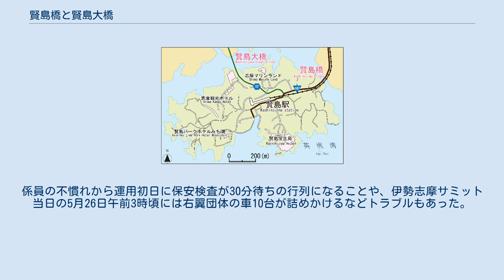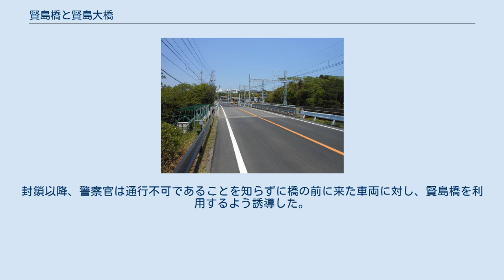賢島橋と賢島大橋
賢島橋と賢島大橋の位置関係図 賢島橋（かしこじまばし）と賢島大橋（かしこじまおおはし）は、どちらも三重県志摩市にある橋で、本州と賢島を結ぶ。
 陸路で賢島へ入るには、近鉄志摩線を利用するか、この2本の橋を渡る必要がある。
 賢島橋は1929年（昭和4年）に初めて架橋され、無人島だった賢島の開発を進めるきっかけを与えた。
 賢島大橋は1970年（昭和45年）6月に近畿日本鉄道（近鉄）が自社の開発した別荘地と賢島を結ぶために建設し、賢島の観光と住民生活を支える橋となった。
 両橋とも2016年（平成28年）の第42回先進国首脳会議（伊勢志摩サミット）において、賢島への入り口となる橋として交通規制の対象となっていた。
 賢島橋は賢島の東側に架橋された橋である。
国道167号の道路橋と近鉄志摩線の鉄道橋が平行に架けられている。
橋長は20mであり、干潮時は橋の下を徒歩で渡ることもできる。
橋長が短いため、鉄道で越えると橋を渡ったことに気付かない人もいる。
 最初の賢島橋は、大正時代に木組みの仮橋として建設され、1929年（昭和4年）に本設の橋が架けられた。
この時鉄道橋と人道橋が同時に架けられた。
架橋地点は本州と賢島が最も近接したところが選ばれた。
架橋以前の賢島は無人島であり、架橋は賢島開発の大事な一歩であった。
賢島は徒歩（＝かち）で越えることのできる島という意味の「かちごえ島」が語源とされ、架橋時点でも干潮時には徒歩で渡れるほど水深が浅かった。
現行の賢島橋は1962年（昭和37年）に架橋されたもので、1970年（昭和45年）の賢島大橋開通まで賢島へ渡る唯一の橋であった。
 賢島大橋は賢島の西側に架橋された、三重県道17号浜島阿児線上の橋である。
第42回先進国首脳会議（伊勢志摩サミット）の会場となっていた志摩観光ホテルの近くを通っている。
1970年（昭和45年）6月に竣工した橋長153m、橋幅9.3m、海面からの高さ17.855mの鋼3径間上路式アーチ橋である。
橋には歩道も整備されている。
 元は近鉄が、自社の開発した賢島対岸の別荘地と賢島を連絡するために建設した橋であるが、賢島と本州を結ぶ2本目の橋として国道167号のバイパスとしての機能も果たすようになっている。
また橋の開通した1970年（昭和45年）は近鉄創業60周年の年であり、橋の周辺に賢島スポーツランドと志摩マリンランドを同年に開業した。
1980年代から三重県の管理に移行した。
2015年（平成27年）から2016年（平成28年）3月にかけて伊勢志摩サミットに合わせて当初計画から1年前倒しで補修工事が行われた。
また橋の周囲に放置された廃船の撤去作業を2016年（平成28年）1月25日から実施した。
 賢島大橋は日本の夕陽百選に選定されており、橋の上から見る夕日や対岸の埋め立て地から見る橋と夕日が美しいとされる。
対岸では1月下旬から2月上旬と11月に夕日を撮影する人が多く集まる。
橋の上からは真珠の養殖筏が浮かぶリアス式海岸の英虞湾が見られる。
 2007年（平成19年）に朝日新聞社が自社の会員サイト「アスパラクラブ」で実施したアンケート調査では、賢島大橋の夕日が日本全国で7位に入った。
2016年（平成28年）5月10日に使用を開始した阿児賢島郵便局の風景印には、賢島大橋に沈む夕日が、アコヤガイを模した輪郭の中に描かれている。
 橋の近くに駐車場はない。
 2016年（平成28年）5月26日と27日に賢島で開催された伊勢志摩サミットのため、賢島大橋を5月21日から5月28日まで完全に封鎖し、賢島橋では橋の手前に外務省が保安検査場を設置して賢島への入島を厳しく制限した。
封鎖前から2本の橋の前では日本全国から派遣された警察官による検問が実施され、ゴールデンウィーク明けの5月9日からは検問がより強化された。
サミット前日には付近の道路を警察車両が頻繁に往来し、北海道警や兵庫県警の警察官が数百m間隔で配置される状況であった。
 伊勢志摩サミットの開催が決定した当初は、賢島橋と賢島大橋しか陸路で島へ渡る手段がないことから、外部からの侵入を規制しやすいと目され、警察庁の事前評価でも高い評価を得ており、三重県知事の鈴木英敬も開催地選考の勝因の1つに挙げていた。
しかし警備体制を構築する上で賢島橋も賢島大橋も橋長が短くほぼ陸続きであることなどが問題視され、「警備しやすい」という開催地選考時のキャッチフレーズは次第に使われなくなっ...